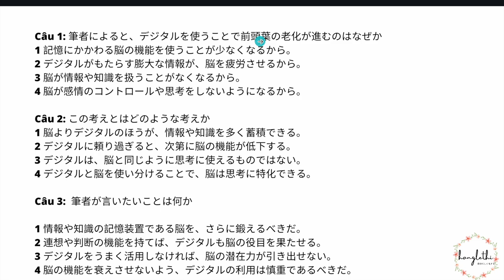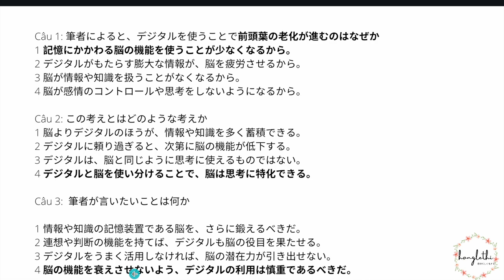ĐỌC HIỂU JLPT N2-N1 ( đề thi đọc hiểu 2022) ( PHÂN TÍCH ĐỂ RÚT KINH NGHIỆM CHỌN ĐÁP ÁN)